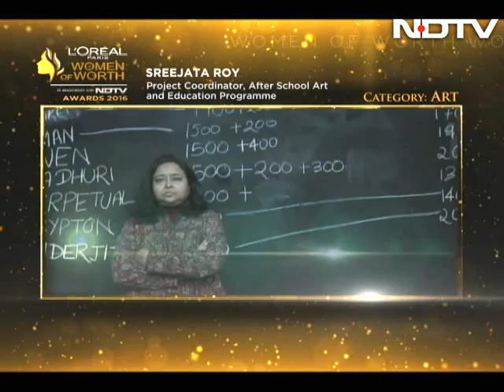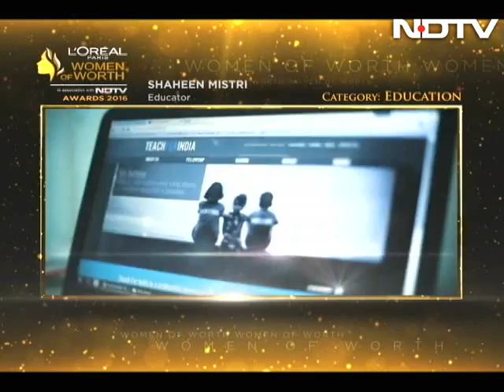Women of Worth Awards 2016: Meet the awardees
NDTV in partnership with L'Oreal Paris launched Women of Worth, a campaign to scout, recognise and award Indian women who have committed themselves to distinguish their own lives by making a difference in the lives of others. The eight women to be presented with the Women of Worth awards include - Safeena Husain for education, Sreemoyee Piu Kundu for literature, Vani Kola for entrepreneurship, Lalita Prasida Sripada Srisai for innovation, Neha Kirpal for Art, Pwilao Basumatary for sport, Ajaita Shah for environment and Suparna Gupta for social work. These women are forceful, inspiring, and have a highly motivational body of work. After jury selection and garnering over 7.5 lakhs public votes, we bring to you the Awardees of Women of Worth Awards 2016.